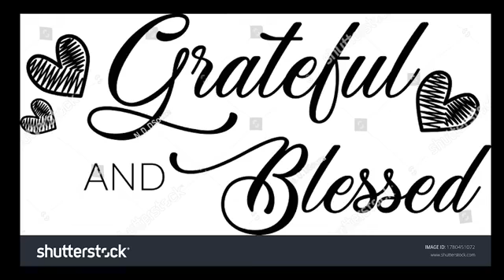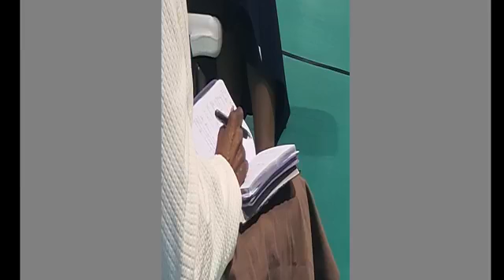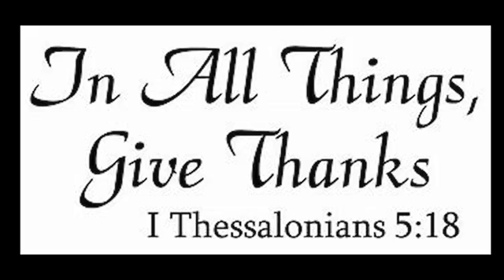Hew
"Praying the Father's Will" Scripture Ref. Hebrew 9: 15-18

· Baptist Church